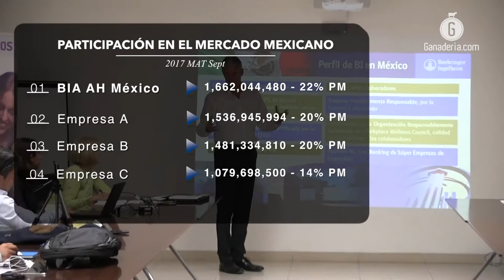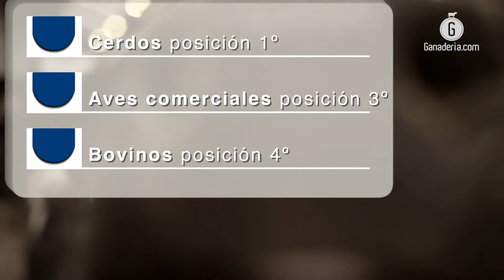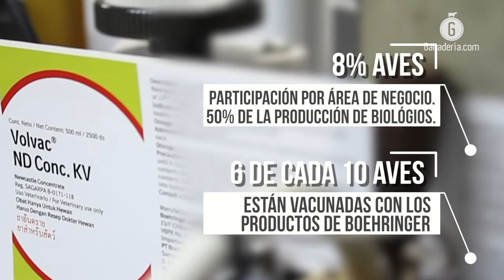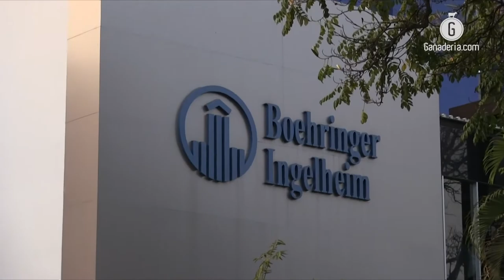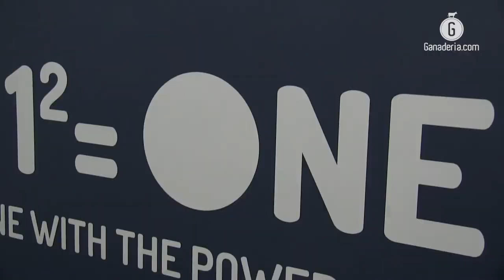Boehringer presentó a su Dream Team para encabezar la unidad de Salud Animal en México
Fabián Gonella, Jean Claude Chévez y Ramón Ochoa liderarán los segmentos de rumiantes, cerdos y aves respectivamente; innovación, comunicación y cercanía serán las líneas de trabajo.